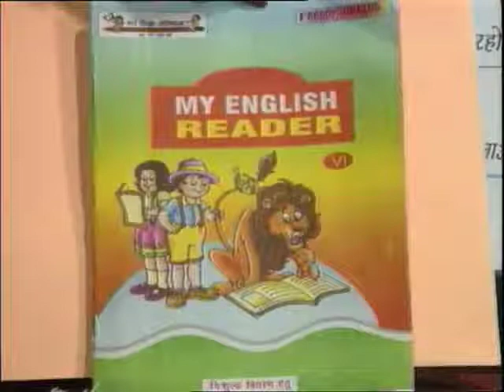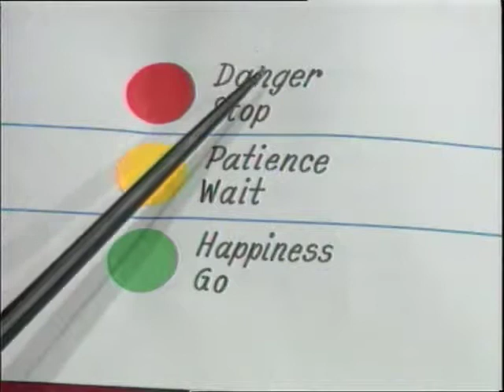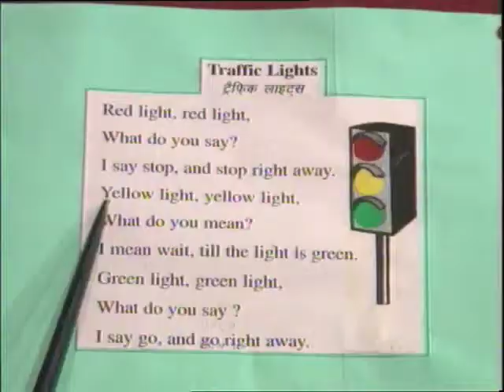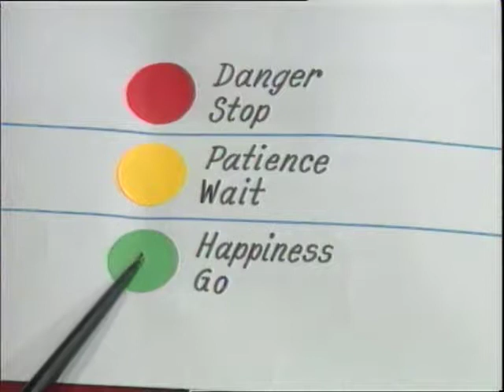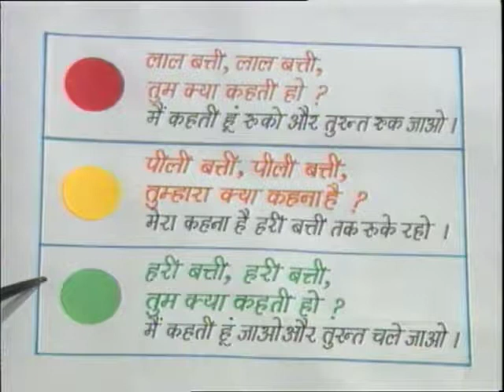Traffic Lights / ट्रैफिक लाइट्स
इस कार्यक्रम में ट्रैफिक लाइट्स कविता द्वारा ट्रैफिक लाइट के नियम और पीला, हरा, लाल रंग के लाइट्स का अर्थ बताकर कविता का अभ्यास भी करवाया गया है।